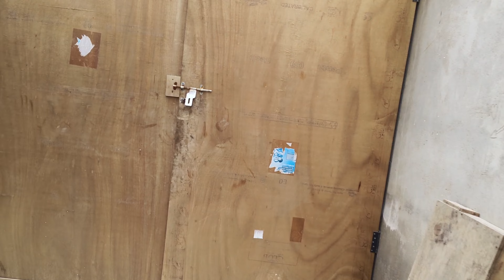interior site tour